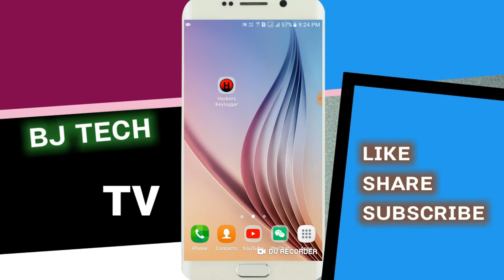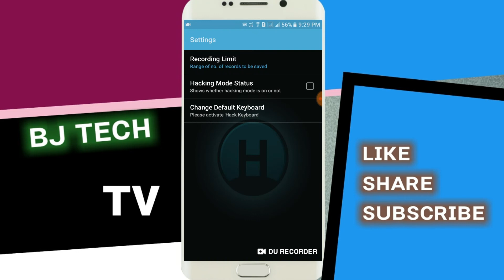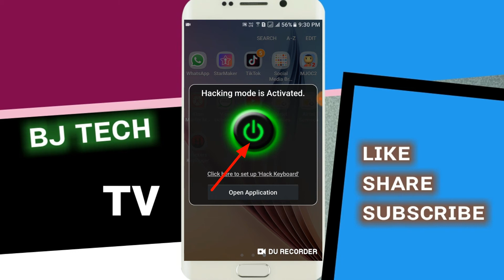कोई कुछ भी Type करेगा आपके Mobile में तो आपको सबकुछ दिखेगा | Bj TechTv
ABOUT

1- Filmora (on pc)
2- Power Director (on mobile)
3- kineMaster (on mobile)

1- PixeLab
2- PicsArt

ABOUT US- Bj TechTv is a YouTube Channel. Where You Will Find Tech, Reviews, App Or Tutorial Videos In Hindi

About;-Bj TechTv

Hello I,M Bj Kumar Bosak From Dalkhola (Purnia More) INDIA